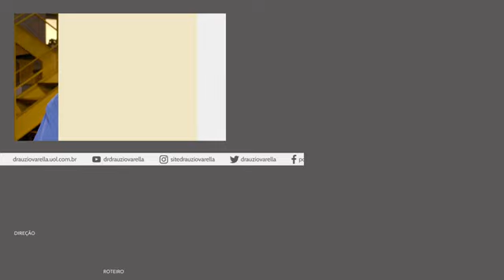DRAUZIO VARELLA FALA DO FARMÁCIA POPULAR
Tem programa governamental que pega, tem programa que não pega. O Farmácia Popular pegou. É a mais conhecida de todas as políticas públicas do Presidente Lula, oferecendo medicamentos gratuitos ou com grandes descontos. Assista!